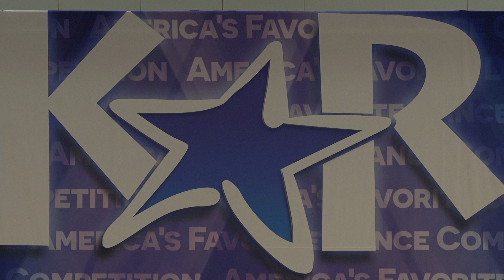Filthy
Senior Protege Elite Jazz Large Group 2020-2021

Choreography: Jana Stafford and Haley Johnston
Studio: Miss Donna's School of Dancing
Dancers: Julia Aydt, Aniya Barney, Alivia Heath, Jaida Johnson, Jenai Johnson, Abria Kornegay, Riley McDermott, Callie Pearce, Madison Pizzariella, Ava Garcia, Ashleigh Spruiell, Skylar Thomas, Demi Wilson, Ella Dzialga, Brianna Ellis, Avery Filliben, Morgan Childress